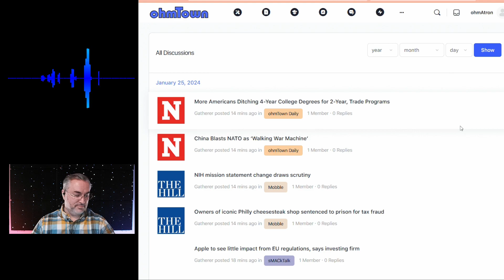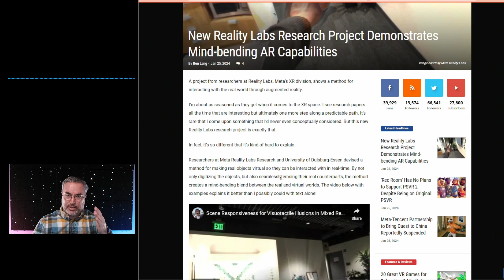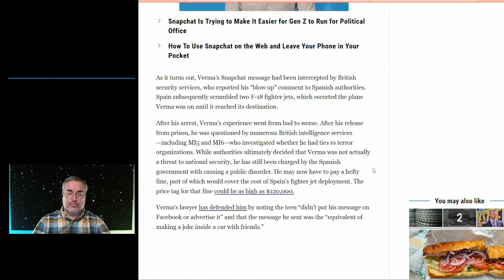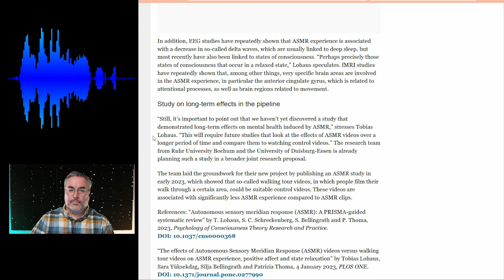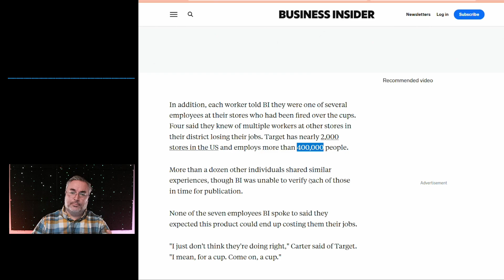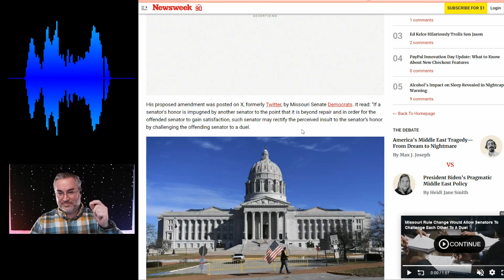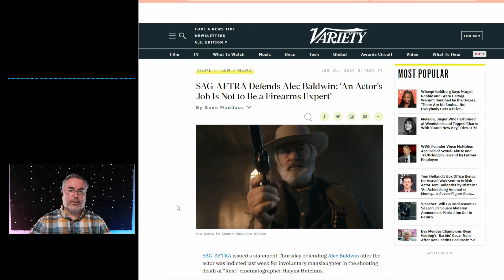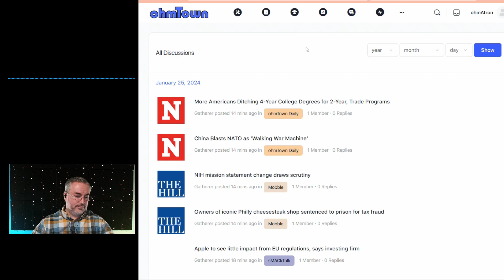ohmTown Daily News Show (S3E25) for 1/25/2024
Episode:

Title: Missouri like its 1547
Show: ohmTown Daily News Show - Science, Technology, Society
Season: 3
Episode: 25
Date: 1/25/2024
Time: Weekdays 8PM, Weekends 6PM ET

We also have two new shows, Reality Hacker and The Continuity Report that is on Sunday and Saturday, respectively, directly after ODNS.

Objection! This Check is too Small.

THIS is reality hacking.

Cold and Flu and Contamination Season?

It isn't a prank, you're a dofus.

The Science of ASMR.

Target takes aim at workers buying Stanley cups.

Ancient Humans Ate What, How?

Missouri politics are stuck in 1547.

Ford explores nearly 2 million recalled vehicles.

That is why you have an experienced Armorer.